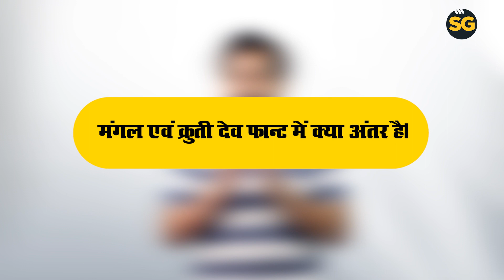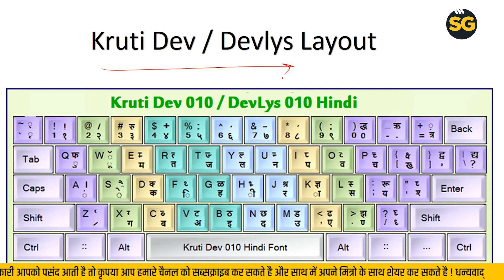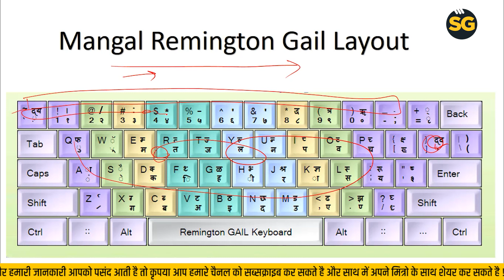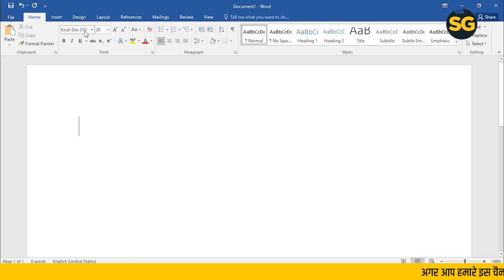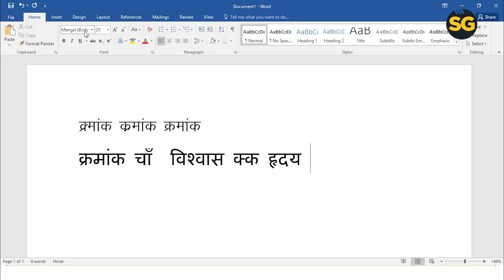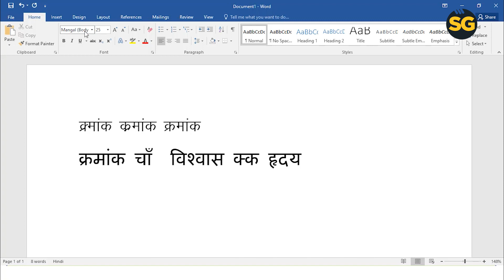Mangal Font vs Kruti dev | bssc mangal font hindi typing | BELTRON | SSC CHSL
Mangal Font vs Kruti dev | bssc mangal font hindi typing | BELTRON | BSSC | SSC CHSL | Mangal font
Hello dosto , इस विडियो में मैंने मंगल रेमिंगटन गेल एवं क्रुती देव हिंदी फॉण्ट के बारे में काफ्फी बारीकी से बताया है | मई मंगल फॉण्ट का एक सीरीज शुरू किया हु जिसका ये पहला अध्याय है | मैंने इस विडियो में ये बताया है की
What is mangal font
Mangal font vs kruti dev
mangal font par typing kaise sikhe
mangal typing special character
mangal inscript typing kya hota hai
mangal inscript font
bssc mangal font hindi typing kaise kare
bssc latest update
Bihar beltron mangal font typing
Mangal remington gail typing
Beltron latest update
hindi typing
mangal font,
hindi typing software
mangal font hindi typing
और भी ढेरो टॉपिक्स के बारे में मैंने बताया है अगर आप सभी टॉपिक्स को देखना चाहते है तो विडियो को लास्ट तक देखे | अगर हमारी जानकारी आपको पसंद आती है तो कृपया हमारे चैनल को सब्सक्राइब करे इस विडियो को अपने दोस्तों तक जरुर भेजे और पसंद आये तो लाइक जरुर करें |
Regular Employment Govt Jobs New Visit:-

अगर आप चाहते है की हमारे मोबाइल एप्लीकेशन के माध्यम से तैयारी करे तो कृपया आप उससे डाउनलोड कर सकते है :-

अगर आप चाहते है हमारे टेलीग्राम ग्रुप में ज्वाइन करना तो कृपया यहाँ क्लिक करे :- SPYNET GURU JI
I hope aap sab ko ye video pasand, Aaya Hoga. agar ye video aur meri thought pasand aaya ho to Please Like and If you Learn From my Videos then Please subscribe My channel.